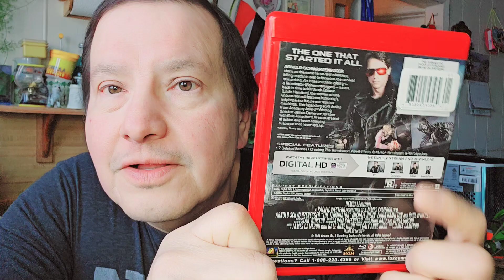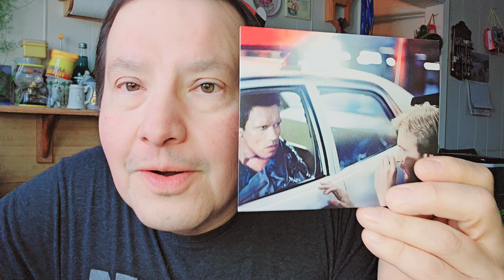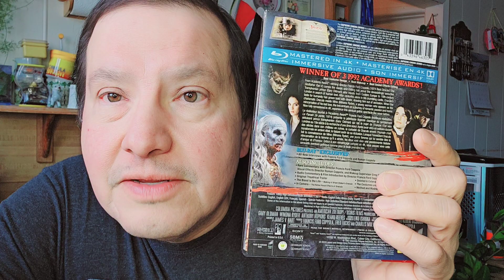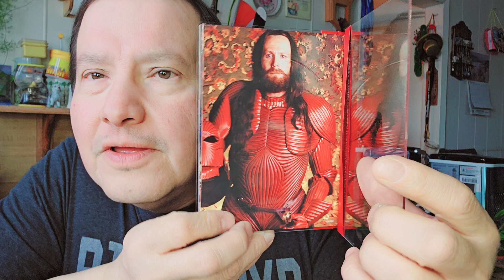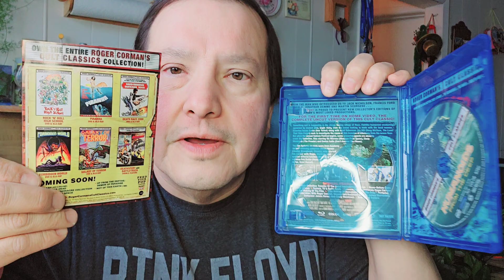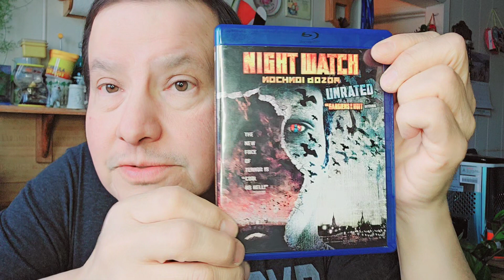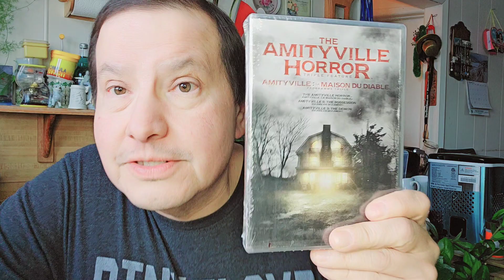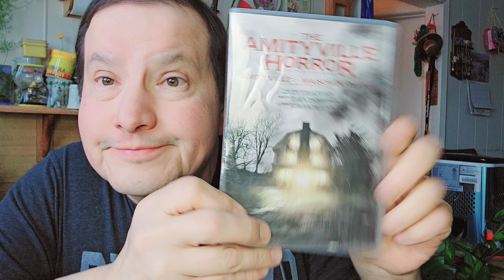movies haul DVD Blu-Ray 📀